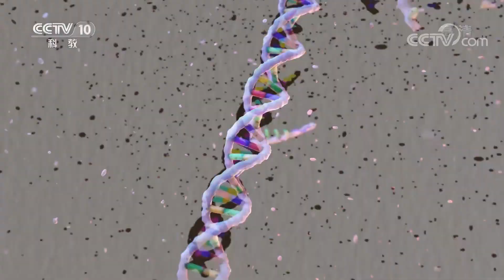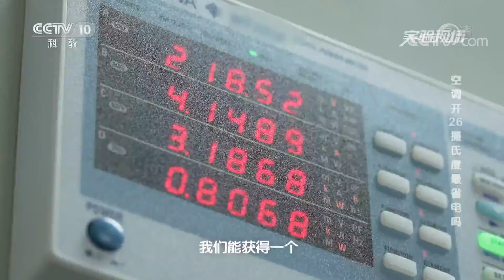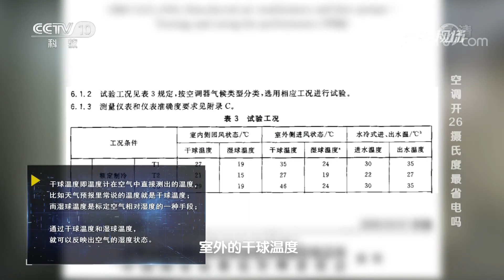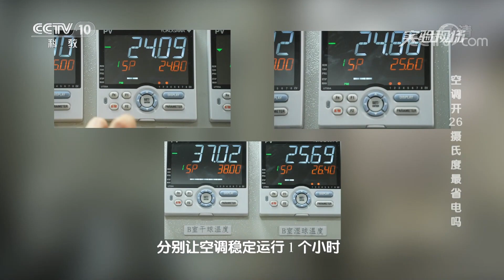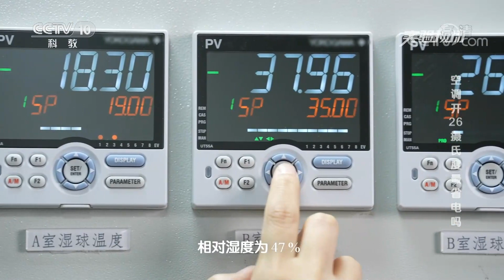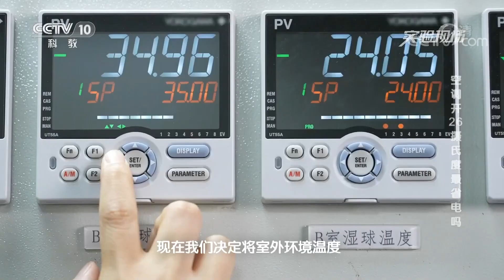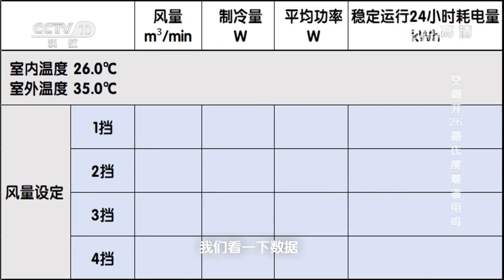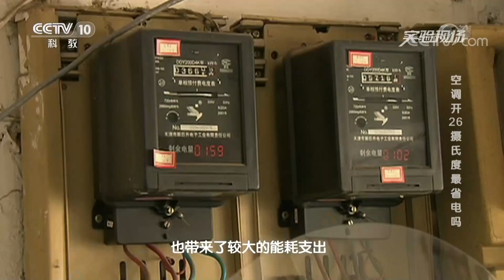空调开26摄氏度最省电吗？我们用专业的实验给大家答案！20220904 |《实验现场》CCTV科教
本期节目主要内容：对于很多家庭而言，夏天使用空调的频率还是非常高的，有的家庭甚至一整天都要开着空调。那么无论从节能减排想要环保的角度，还是从节省开支的角度来想，大家最关心的问题就是怎么使用空调最省电，是不是开到26摄氏度最省电？本期我们用专业的实验给大家答案。

《实验现场》为外景科普节目，采用主持人和科学顾问共同设计并进行科学实验的形式，来解读大众关心的热点话题，说明现象背后蕴含的科学原理，普及科学知识，破除伪科学。